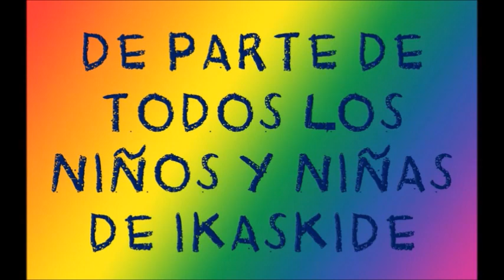IKASKIDE. EN CASA CONTIGO. Mensaje de las niñas y niños de primaria.